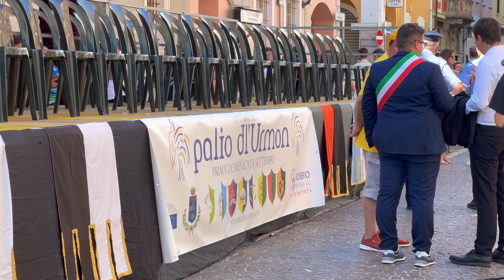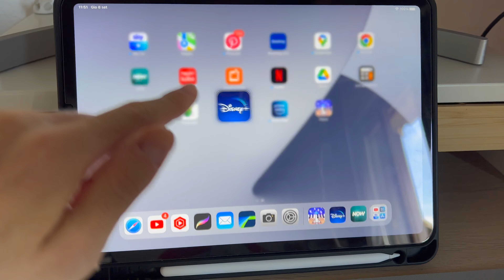una SETTIMANA TRAGICA ll weekly vlog #05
Tragedia, sono stato derubato.🥷